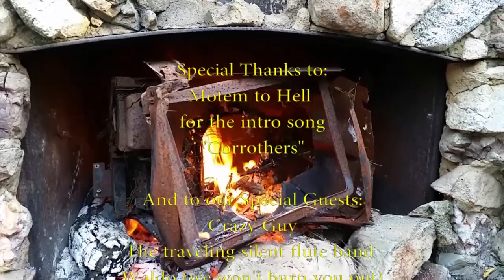Hard Vs Soft Anarchy